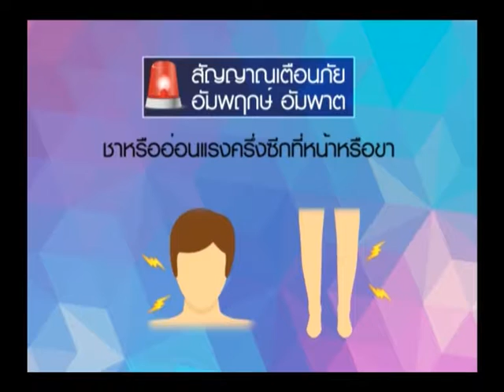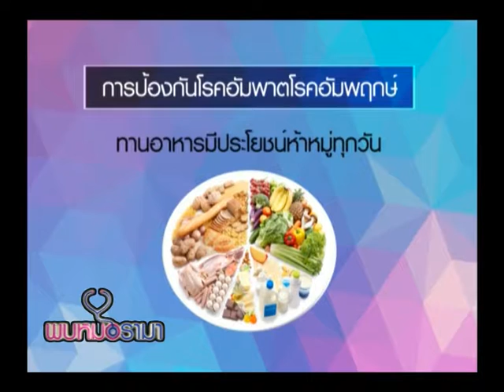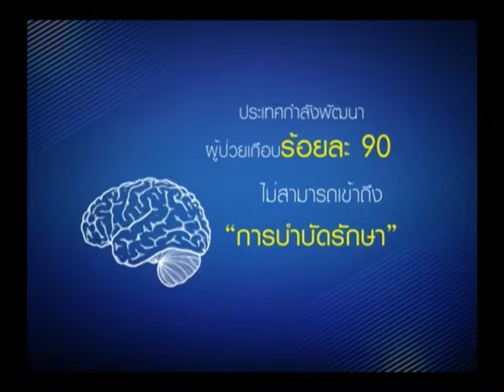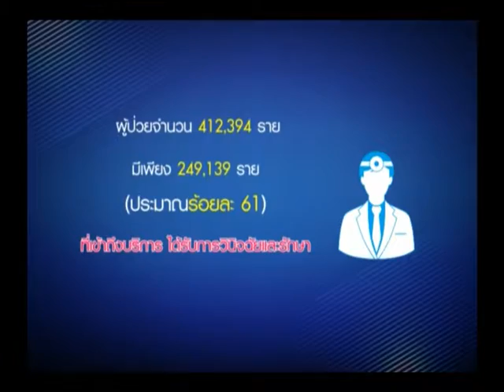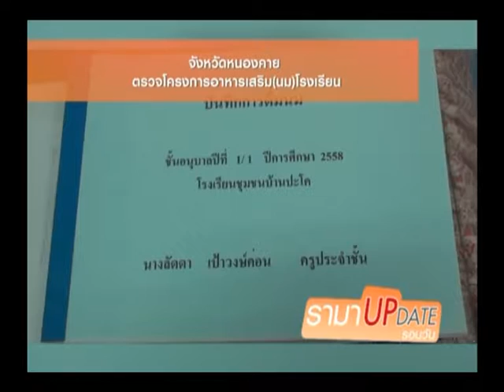รายการพบหมอรามา | Rama Update อัมพฤกษ์ อัมพาต ตระหนักลดเสี่ยง เลี่ยงได้ | 24 พ.ค. 59 (1/5)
รายการพบหมอรามา ช่วง  Rama Update อัมพฤกษ์ อัมพาต ตระหนักลดเสี่ยง เลี่ยงได้  อัมพฤกษ์ อัมพาต มีวิธีป้องกันอย่างไร  มาพบกันครับ ช่วง Big Story สธ.เตรียมเปิดคลินิกเดินทางและท่องเที่ยวภายในปี 2559 และช่วง Check Case ไตใหม่ของชีวิต ผู้ป่วยโรคไตเตรียมศึุกษากันครับและสุดท้าย ลัดคิวหมอ  ลูกอายุ 2 เดือน นอนกรน จะเป็นอย่างไรมาติดตามกัน